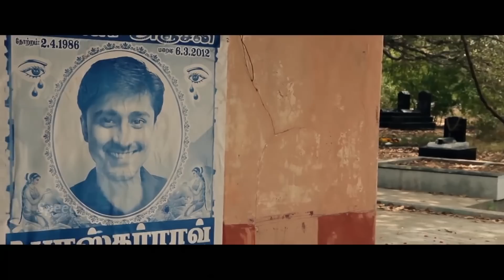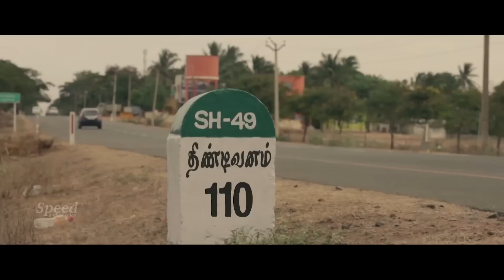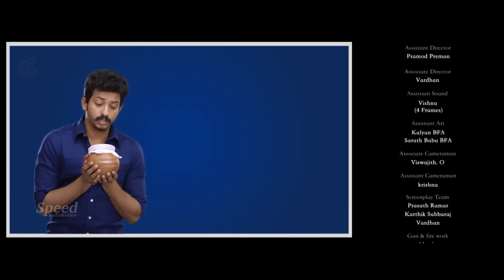Aviyal | அவியல் | Tamil Full Movie | Lokesh Kanagaraj | Nivin Pauly, Bobby Simha, Amrutha Srinivasan